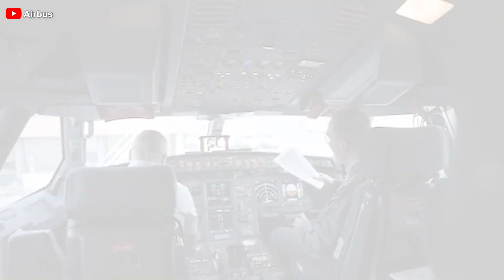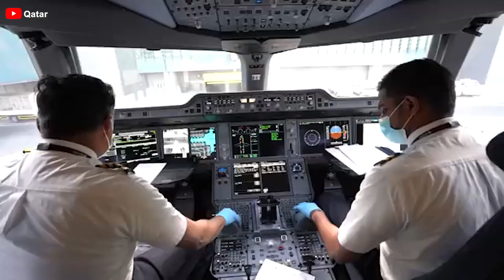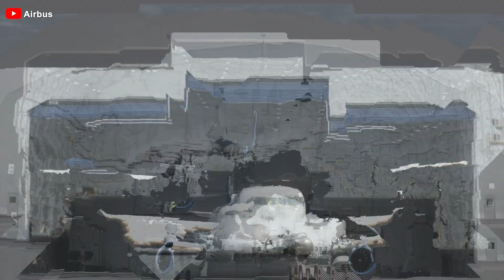Airbus' HUGE PLAN on the NEW A350neo Just Shocked the entire industry! Here's Why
00:00 Intro
00:37 What is the A350neo?
02:15 The Engine of A350neo
04:48 Why might Airbus produce the A350neo?
06:33 The Challenges and Future of the A350neo
09:09 The Future
12:06 Conclusion
Regarding innovation in the aviation industry, Airbus not only leads but also shapes the future with groundbreaking solutions. A350 Neo a promising name that is stirring discussions within the industry stands as a testament to the European manufacturer’s relentless ambition to reach new heights. As a potential heir of the highly successful A350, the A350 Neo is not just an evolution but also a promise to redefine benchmarks in performance, technology, and sustainability.
So, what will this aircraft bring to the future of aviation? Does Airbus truly need such a bold move at this moment? Let’s find out!
It can be confidently stated that Airbus' strategy of developing the Neo series, particularly the A320 Neo, stands as one of the most groundbreaking decisions in the history of commercial jet manufacturing. The choice to enhance the existing A320 series not only significantly boosted the aircraft's performance but also granted Airbus a remarkable competitive edge over Boeing. Notably, all these achievements were realized without incurring the massive development costs associated with an entirely new design. The success of the A320 Neo paved the way for this strategy to be applied to older wide-body aircraft, such as the A330, and even maybe the latest A350.
The term Neo, short for New Engine Option, has become a hallmark of innovation in Airbus’ commercial aviation sector for over a decade. By fully leveraging groundbreaking advancements in engine technology, Airbus has extended the lifecycle of already successful aircraft and delivered superior, high-performance variants to its customers at optimized costs - without the need for a brand-new design.
Although the A350 is still relatively new, this hasn’t stopped Airbus from boldly initiating discussions about a Neo variant for the future. Building on the resounding success of the A320 Neo and A330 Neo, the A350 Neo is expected to incorporate cutting-edge technologies from new engines that deliver exceptional economic efficiency to aerodynamic enhancements, refined cabin interiors, and state-of-the-art cockpit technologies promising to redefine the customer experience.